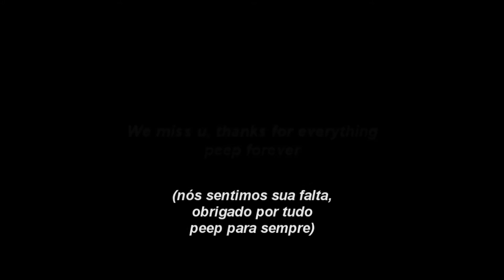Merry Christmas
um vídeo velhozinho só pra lembrar nessa natal a importância de estar com seus familiares ou com as pessoas que vocês amam, nunca é tarde demais!
Feliz Natal!
(como dia 25 vai ser natal na terça não vai ter vídeo. Então até sexta que vem com ultimo vídeo desse ano do canal)